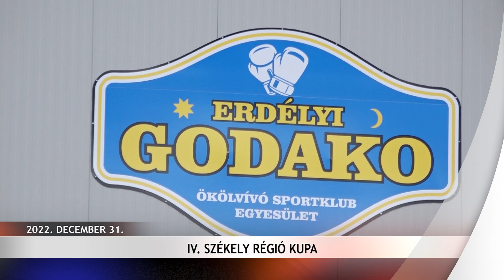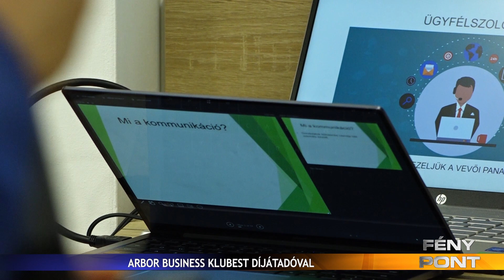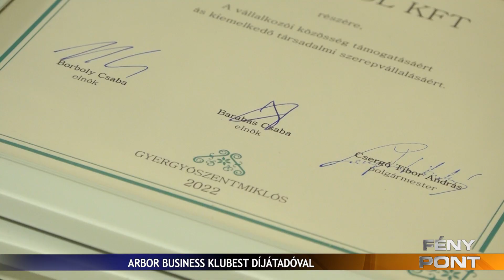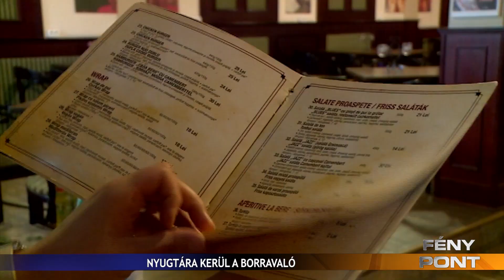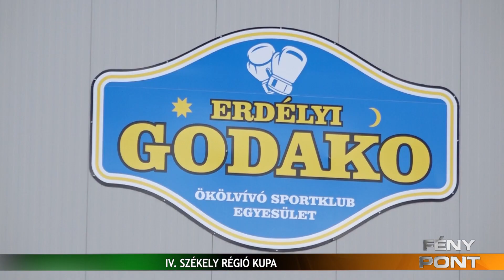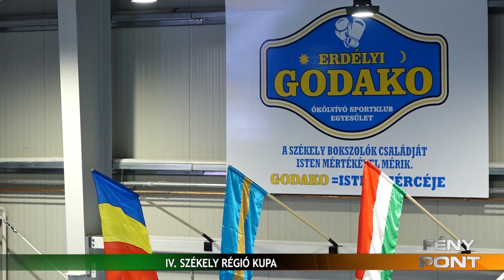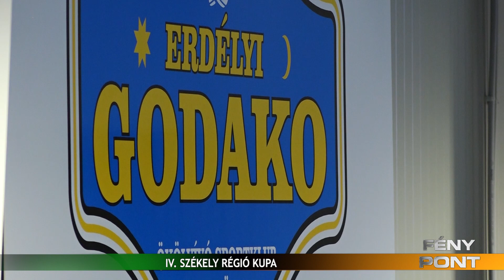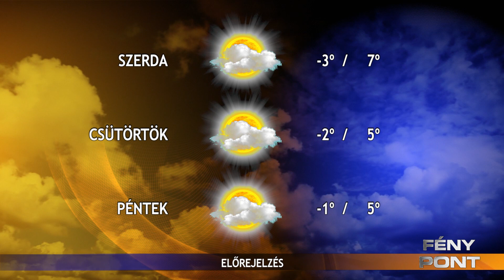Fény Pont 2022. december 19.